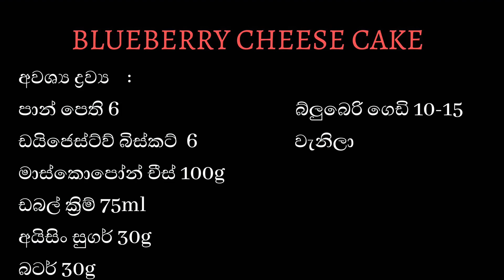චීස් කේක් -උත්සව අවස්ථාවකට සුදුසු -No bake Cheesecake(with English subtitles)